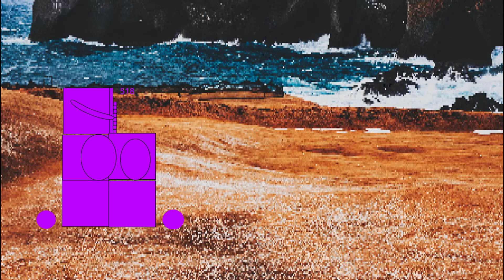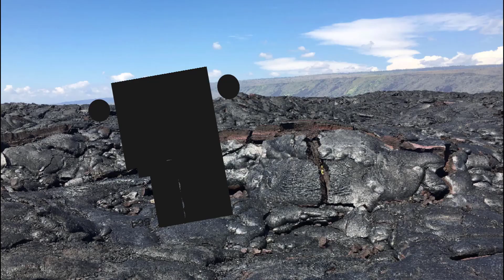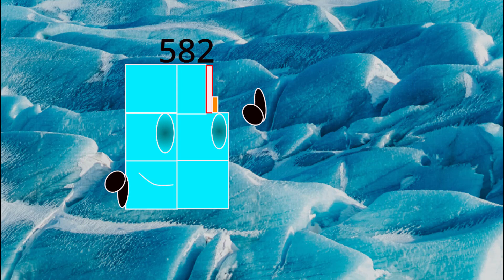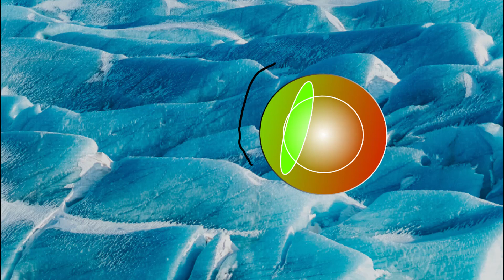Numberblocks Band But Cannyblocks Band 511 to 585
Thanks very much for -joao-miguel